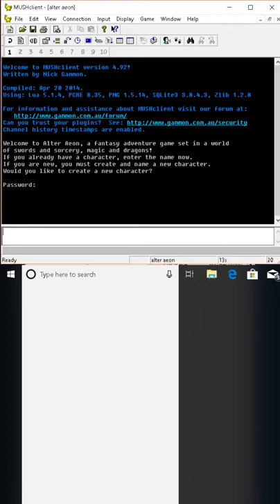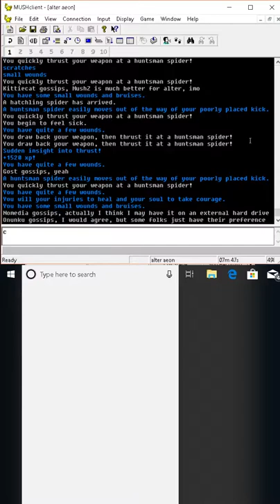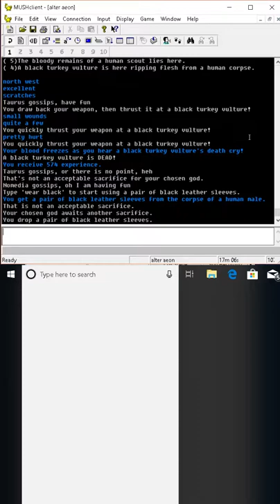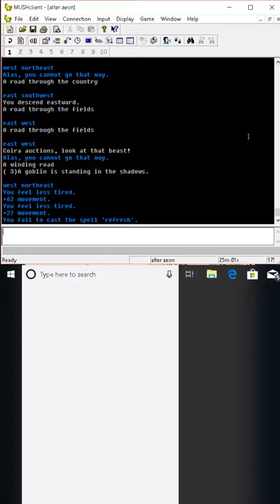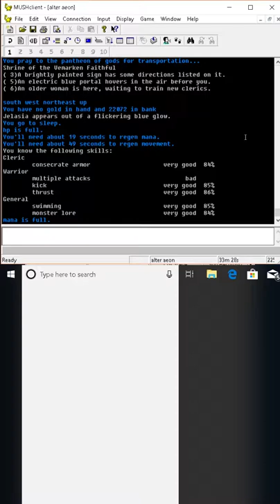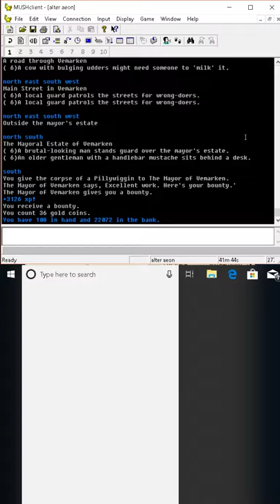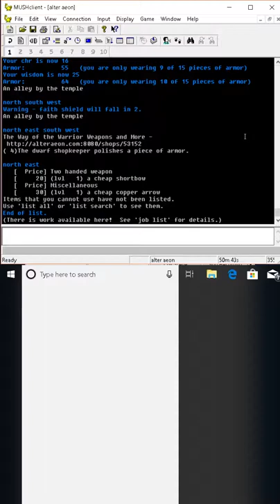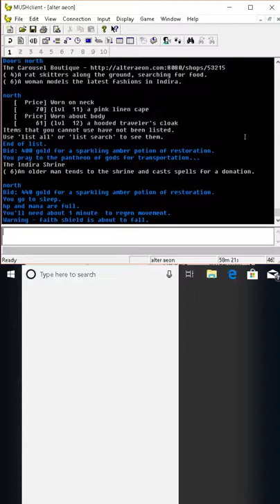Playing some Alter Aeon2018 11 07 1534 36